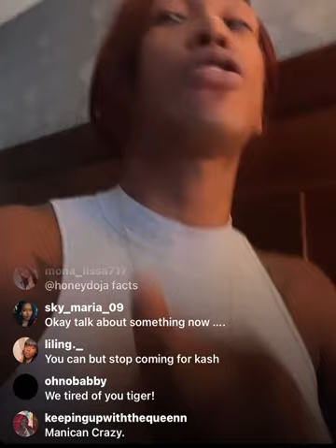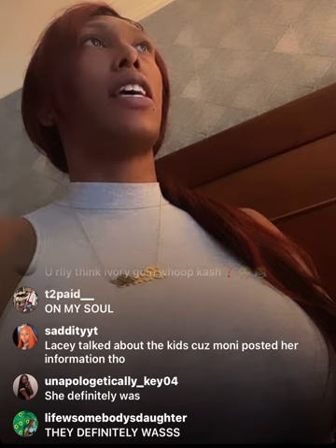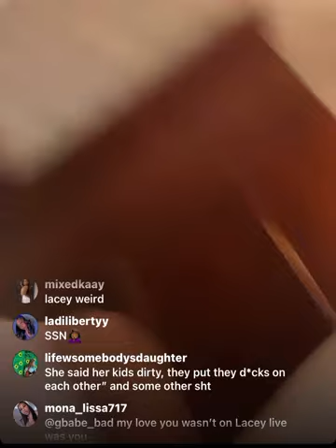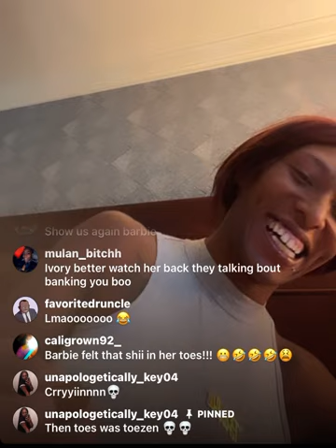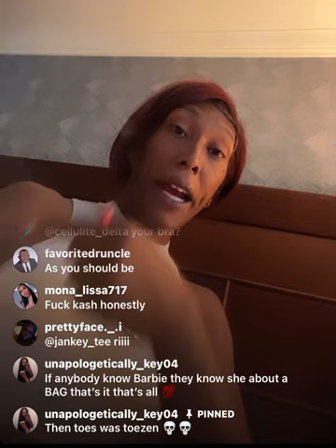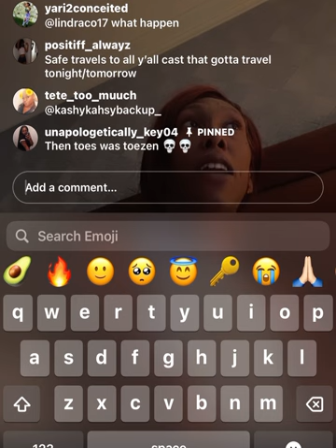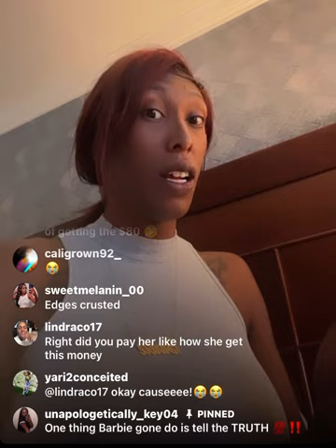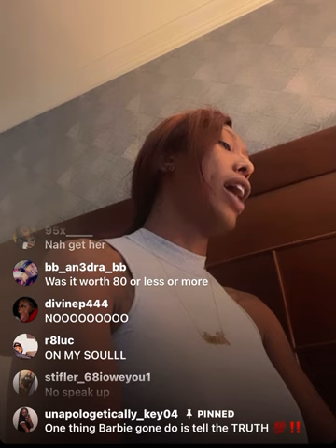Barbie keeps it real now thats tv